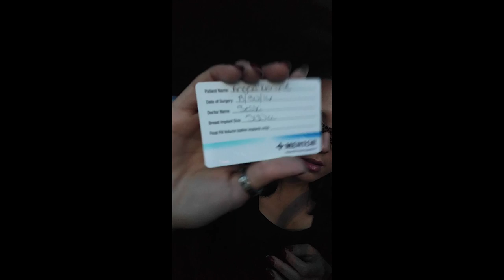Post-Op Day 4-10 Recap 500 cc Mentor MemoryGel Silicone HP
Here's a recap of how I felt day 4-10, more info and see photos from my recovery... Sorry meant to do a recap at 7 days but life got crazy! Ask any questions, I'll be happy to address them at my 1 month update! Be sure to watch the playlist of my journey ;)

Dr. Alberico Sessa, M.D.

My stats:
135lbs
5'3"
Pre-Op- Small B
500cc
Mentor MemoryGel Silicone High Profile Implants
Crease Incision